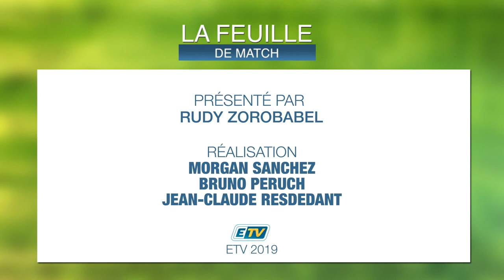Feuille de Match du 24 Janvier 2019 PARTIE 3